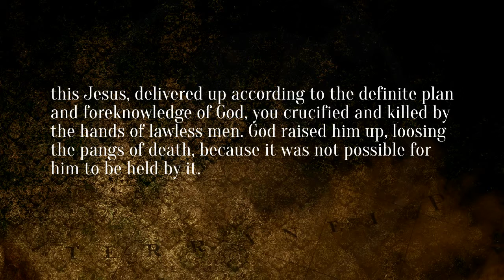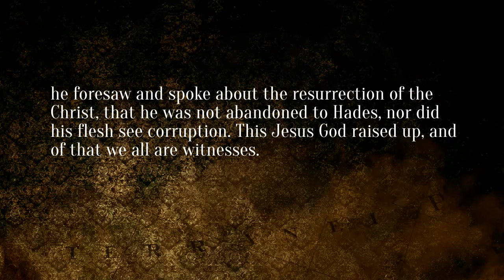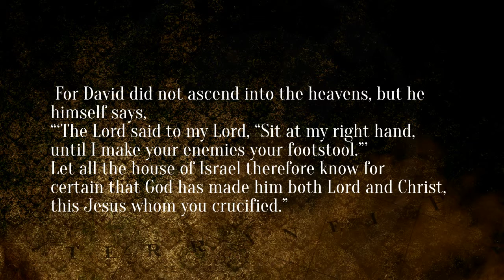2016-02-21 - Jesus is Lord and Christ (Saskatoon)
Sammy Whitehawk's sermon from Acts 2:22-36 as preached at the Scotiabank (formerly Galaxy) Theatre with Grace Fellowship in Saskatoon.